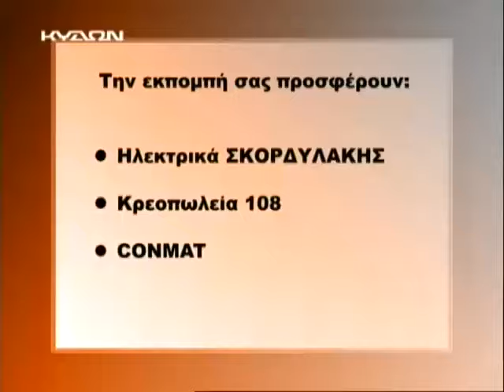29 04 2015 ΣΕΡΓΙΑΝΙ ΣΤΗΝ ΠΑΡΑΔΟΣΗ Δ ΜΕΡΟΣ